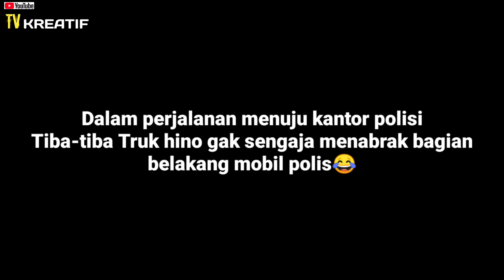Investasi penyebab KECEL4K4AN Truk canter dan Hino cerita versi miniatur truk kardus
Siapa yg salah